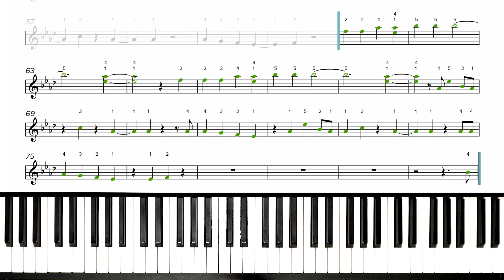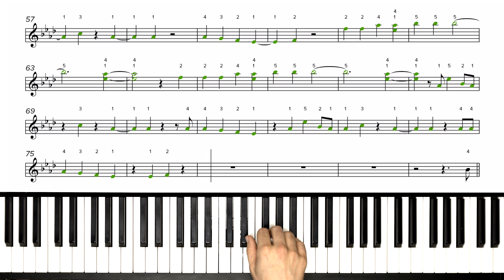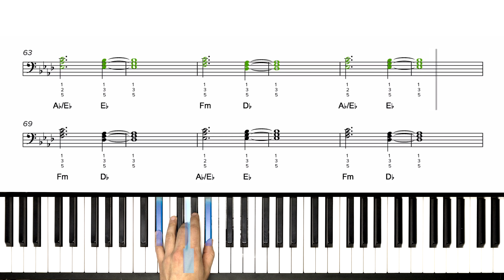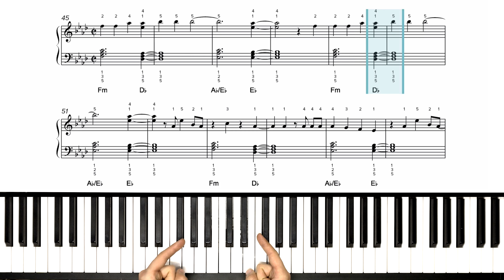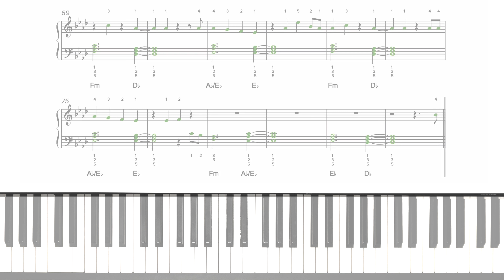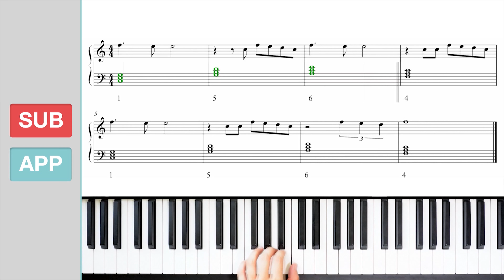How to play 'Hello' by Adele on the piano -- Playground Sessions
In this video, Phil will walk you through how to play Adele's smash hit "Hello" (the Playground Sessions arrangement at the Intermediate level). Once you're finished learning the chorus here on YouTube, make sure to get the app and finish out the rest

Click the links below to keep learning with Playground!